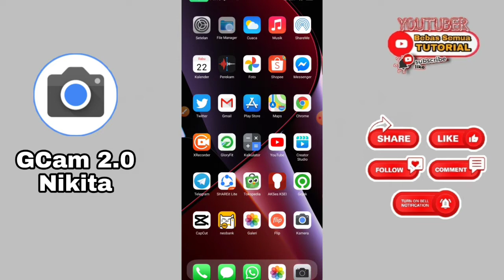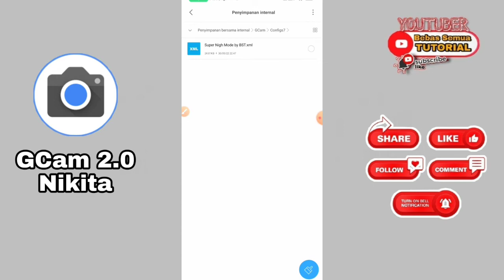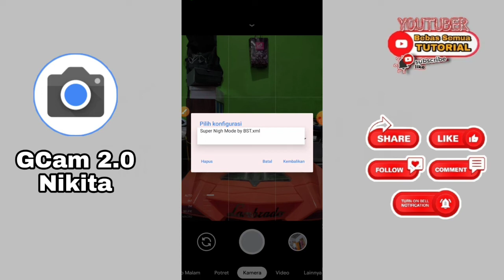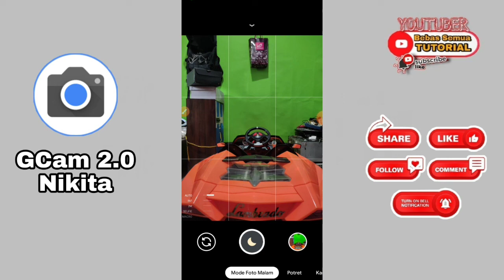Cara Import Config GCam Nikita 2.0 || Tutorial Memasukkan File Konfigurasi GCam Nikita Versi 2.0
udah di isntall gcam nya,
udh di donwload juga config nya... tp bingung cara memasukkan config nya...???

tenang tidak usah khawatir teman2, karna divideo ini saya akan berikan tutorial nya.
tutorial mudah dan simple.

yookkk ah langsung tonton videonya sampai habis yah... jangan di skip2, biar tidak salah di saat setting di setiap pengaturan nya.

SELAMAT MENCOBA..!!!

Mampir Ke Playlist Kita Bang..!!